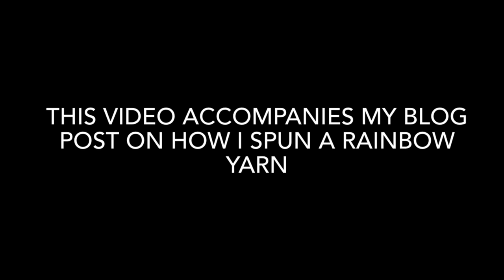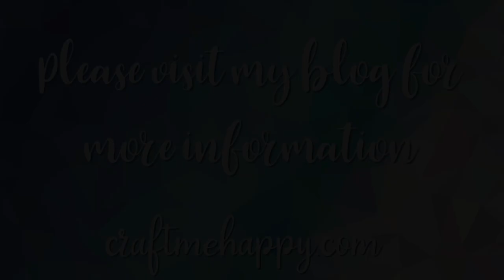Spinning a Rainbow Yarn 2 Ways. Blending Wool, Using a Hackle and Diz, Chain Plying. Relaxing video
This video accompanies my blog post on spinning a rainbow yarn.  You can read more about how I made it

I blended 3 primary wool colours from @worldofwool7867   to make 9 colours from around the colour wheel.  I then placed those colours on my hackle in strips so that I could diz off a variegated top.

You can learn how I made my mini wool combs

I couldn’t decide on the best way to chain ply it for the project I have in mind so I spun two bobbins in the same way.

I show my technique for chain-plying at the wheel but the technique for making a chain plied ball is detailed on my blog and in a different video.

The first yarn with clear colour definition was chain-plied at the wheel, while the more marled yarn with barber poling was plied with chains between 4 and 8 metres long by using the pre-chain plied method.

I'm spinning on my modified version of the Electric Eel Wheel Nano 1.1 You can purchase the current version of this e-spinner here*

If you click through and make a purchase, I may receive a small percentage of the purchase price at no additional cost to you.  Any income from my blog goes a small way toward funding future craft projects.

Time stamps

00:00 Introduction
00:22 Showing the colour pairings that make up the colour wheel
00:33 blending 2 parts yellow to 1 part magenta
01:32 blending 1 part yellow to 2 parts magenta
02:33 blending 2 parts magenta to 1 part cyan
03:37 blending 1 part magenta to 2 parts cyan
04:49 blending 2 parts cyan to 1 part yellow
05:59 blending 1 part cyan to 2 parts yellow
06:53 the completed wool spectrum
07:05 loading the hackle
08:24 using a diz to draft off a variegated top from the hackle
11:42 the variegated rainbow top wound into a ball
11:42 Spinning the singles yarn
12:32 two bobbins with rainbow singles
12:38 a close up demonstration of chain plying at the wheel
12:55 image of a pre-chain-plied plying ball
13:01 two bobbins with chain plied singles on
13:05 images of the final chain plied yarns